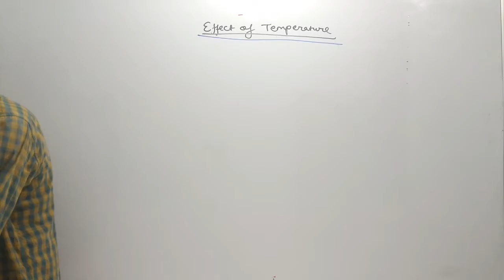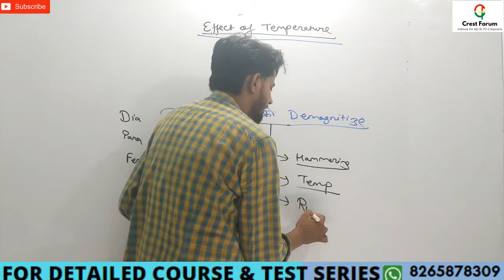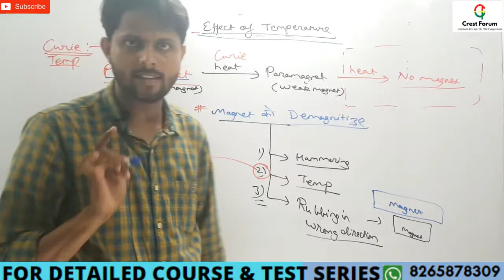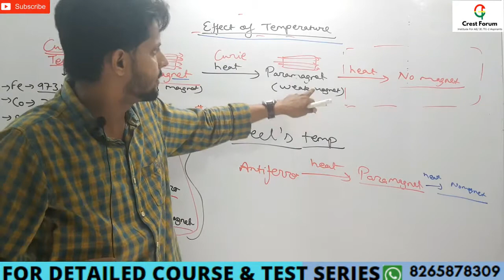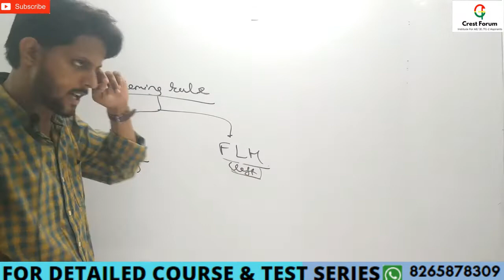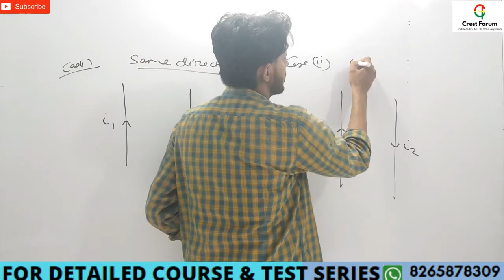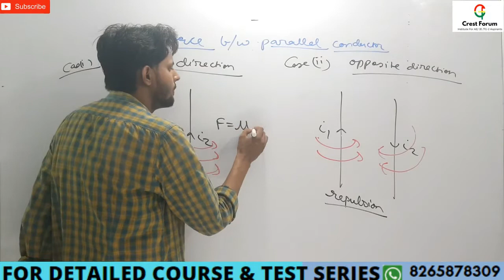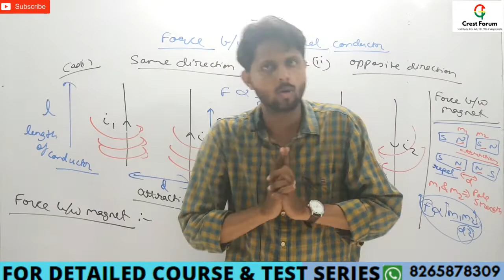LECT 32- MAGNETIC SUSCEPTIBILTY पर तापमान का प्रभाव , 2 समान्तर चालक और चुम्बक पर बल I UPPCL TG-2